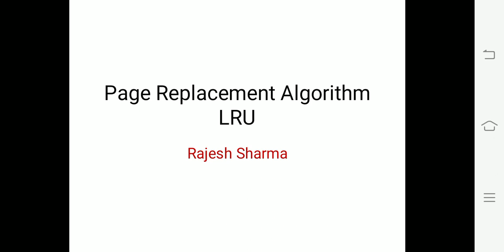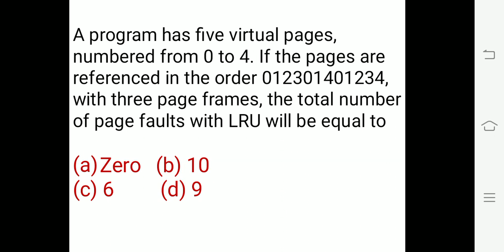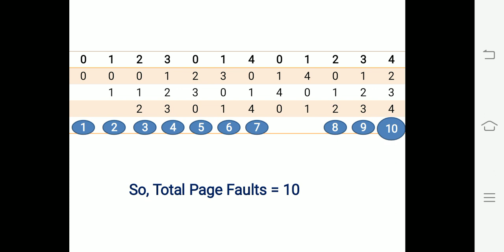LRU Page Replacement Algorithm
In this video, we will learn LRU Page Replacement Algorithm in Operating System using an example.